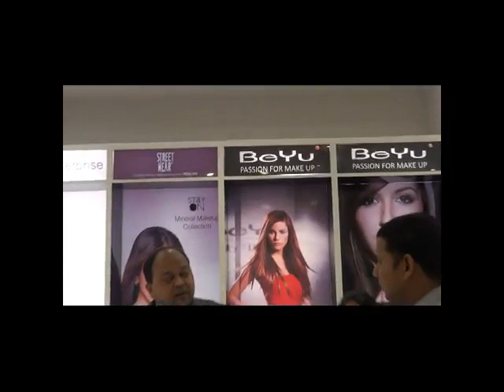West Side Showroom Launched in Udaipur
Udaipur, Westside Brand in now available in Udaipur. The owner of RK Mall Komal Kothari told media person about details and products available in this mall.